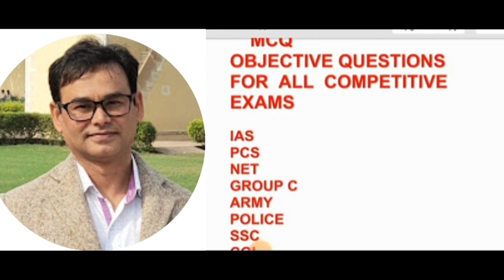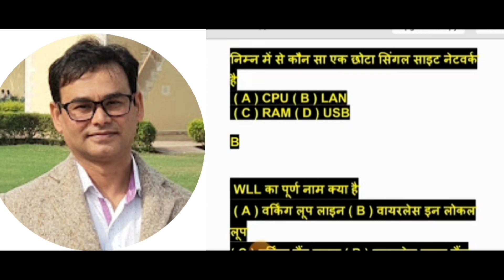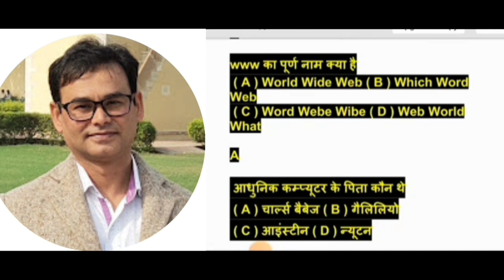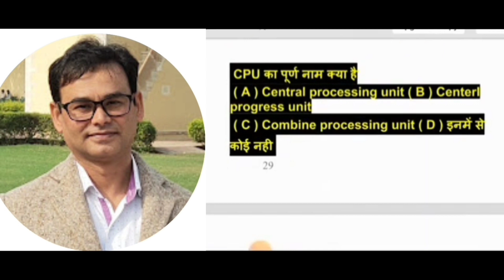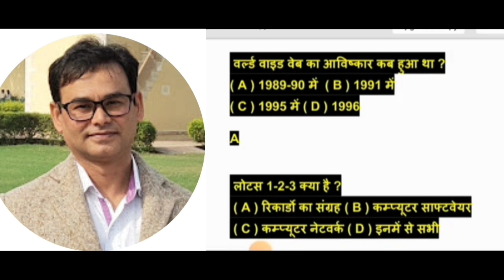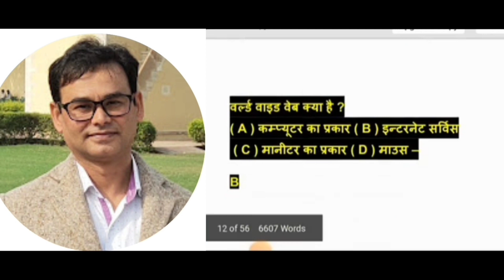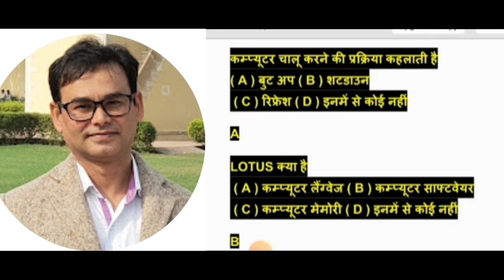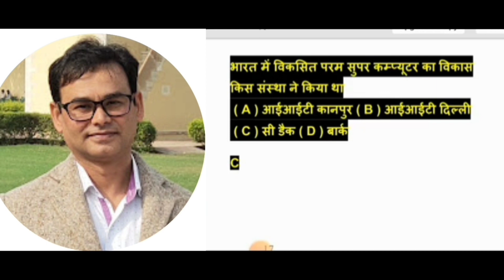GK |GS 14 |IAS|PCS|police|army|group c|ssc|BEd|forest guard|lab assistant